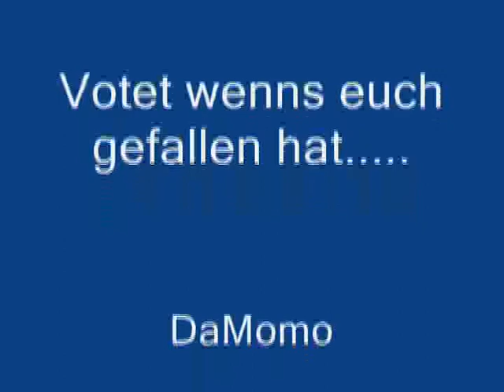DaMomo-NeoBird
Erstes kleines Projekt noch ohne Video.

Wer mag kann dabei helfen!